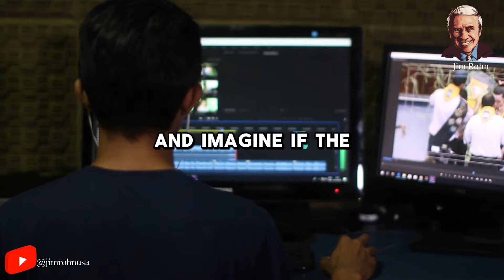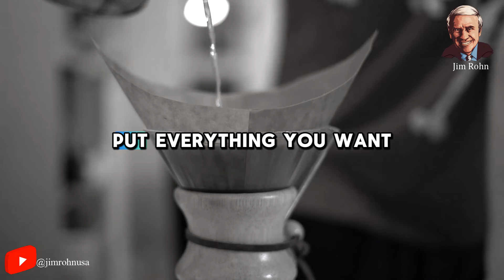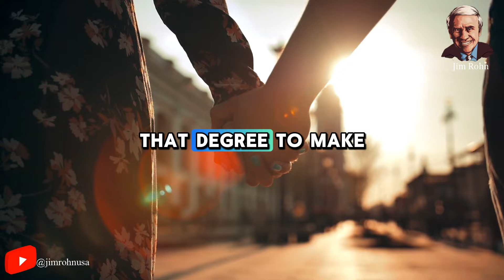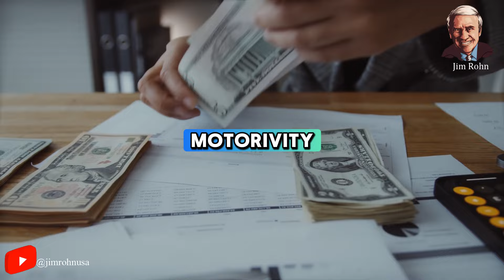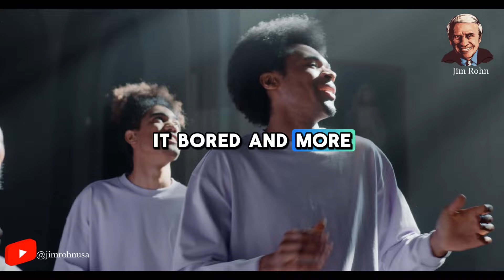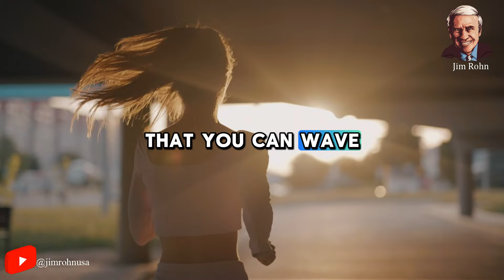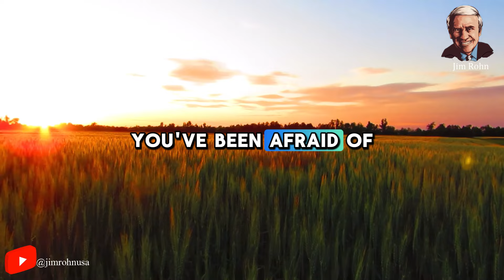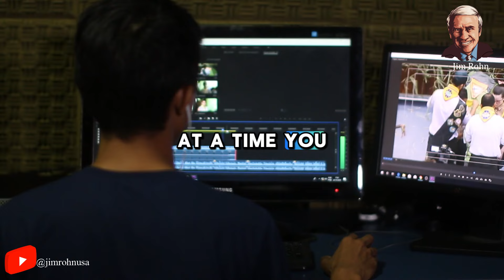Jim Rohn - Take On What They Fear To Achieve What They Dream - Best Motivational Speech Video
Video : Jim Rohn - Take On What They Fear To Achieve What They Dream - Best Motivational Speech Video

✅ Jim Rohn best quotes:
...v.v...

Seach:
- Jim Rohn